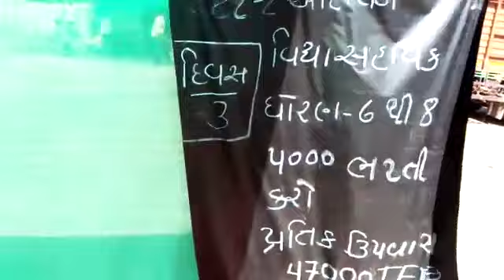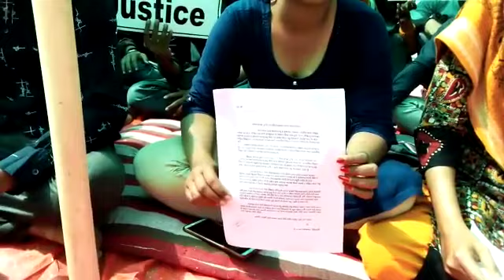ટેટ2પરીક્ષાપાસ ઉમેદવારોનુંઆંદોલનવેગ પકડીરહ્યું છે.આજે છે3જોદિવસ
જશુબેન વતી ટેટ પાસ ઉમેદવારો વતી.. ધારદાર રજૂઆત...
Ramkr!shna solank
વિદ્યાસહયકો ની ભરતી 6 થી 8
3000 ની ભરતી ની જાહેરાત કરી હતી પણ હજી સુધી કોઈ ભરતી અંગે કામગીરી થઈ નથી...
જશુંબેન ના તીખા તમતમતા પ્રહારો..
માહિતી બ્યુરો ની જાહેરાત લઈ ને સત્યાગ્રહ છાવણી ખાતે પ્રતીક ઉપવાસ ઉપર બેઠેલા છે
Tet pass.. candidates.
જય યુવા શકિત...